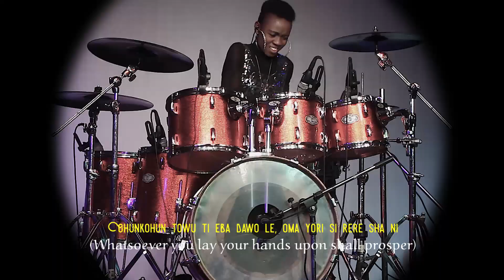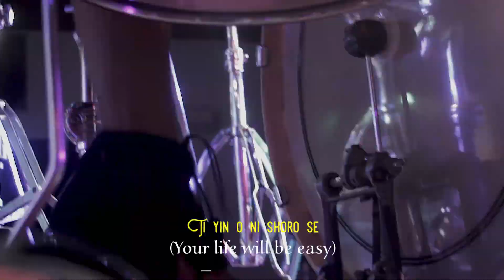Best Female Drummer Prophesies 🥁. Bishop David Oyedepo and Pastor E.A. Adeboye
There are no shortcuts to glory! You have to sit with the word of God, meditate on it and take the necessary steps as the demonstration of your faith.

"For the earth bringeth forth fruit of herself; first the blade, then the ear, after that the full corn in the ear. But when the fruit is brought forth, immediately he putteth in the sickle, because the harvest is come."